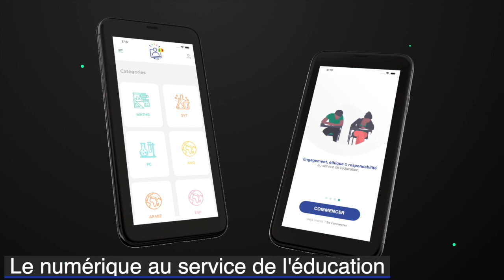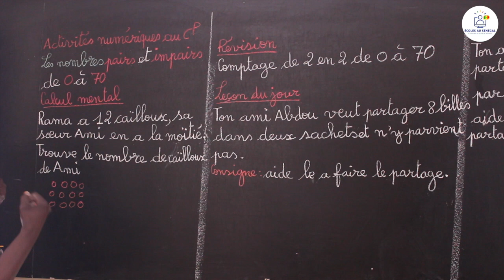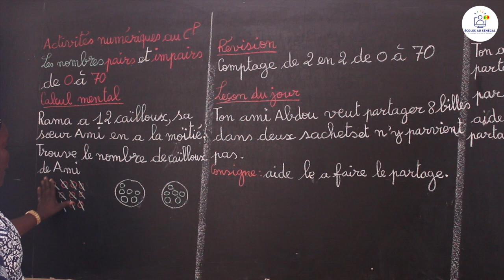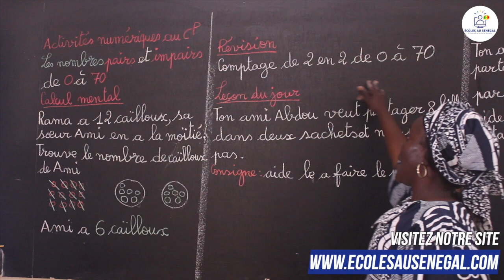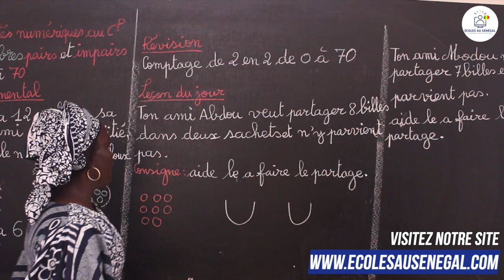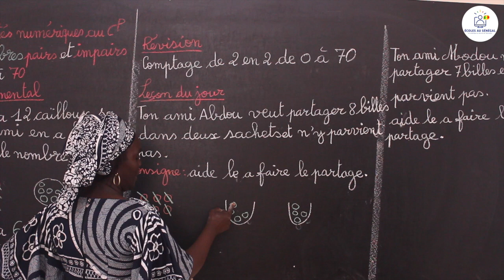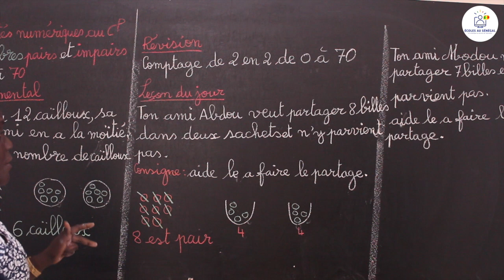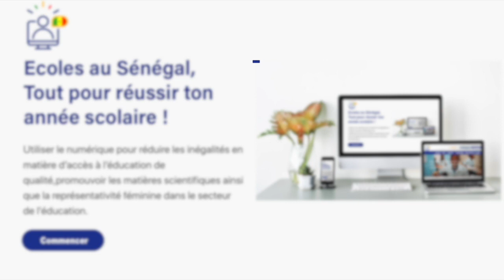Cours - CP - Math: Activités Numériques / Les nombres pairs et impairs de 0 à 70/ Mme Ndiaye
Dans cette vidéo, nous vous proposons une leçon d'Activités Numériques /  Les nombres pairs et impairs de 0 à 70 pour la classe de CP.

                                              Bonne Lecture!